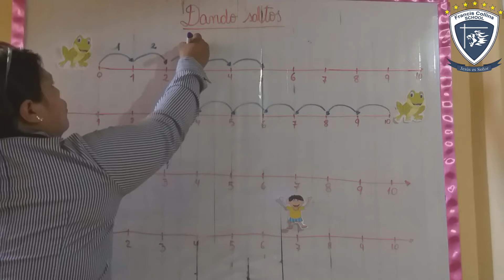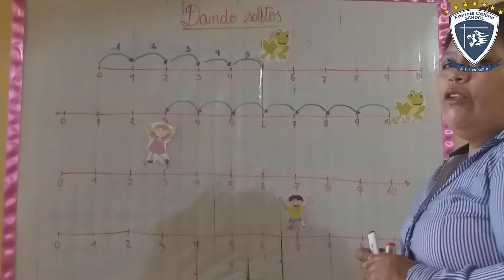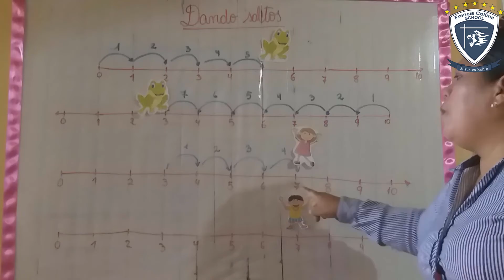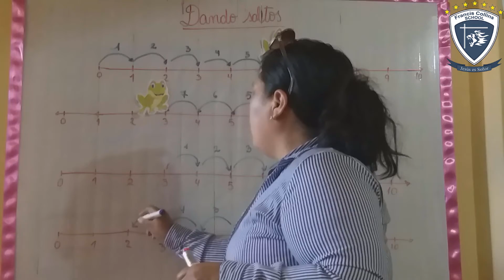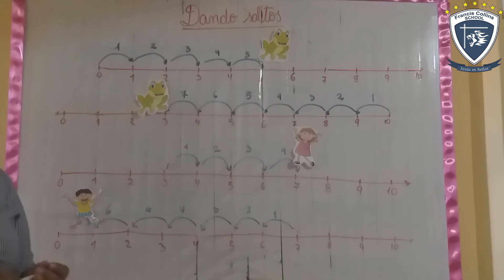Jueves 16 de Abril 1ro A, Área Matemática, Tema Dando Saltos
Profesora: Miss Lila
Grado: 1ro A
Área: Matemática
Tema:  Dando Saltos